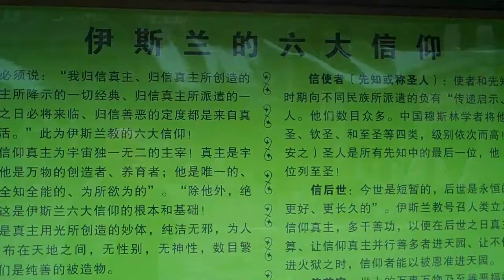The Great Mosque in Xian, China